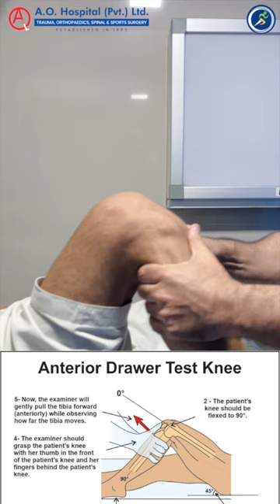Anterior cruciate ligament tear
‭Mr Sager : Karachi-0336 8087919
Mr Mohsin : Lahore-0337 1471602